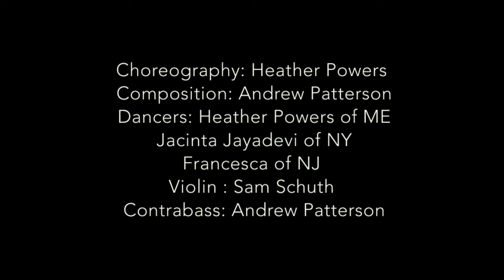Axiom by Heather Powers - Springtime Spectacular 2015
Axiom, performed in April at Rosa Noreen's annual, Springtime Spectacular, is a conceptual project about the creative process featuring original composition and choreography. Choreography by Heather Powers. Dancing by Francesca, Heather Powers & Jacinta.